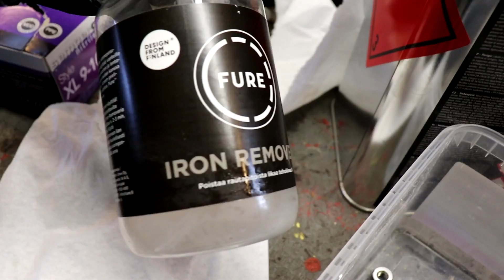Talvi työllistää... S3E12 - VLOG112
S3E12 - VLOG112 - E90 pohjamuovit otti osumaa näin ihanassa talvikelissä ja sitten kunnostettiin BBS RS vanteiden kehäpulttien mutterit, käyttäen Fure raudanpoistoainetta. Seuraava video 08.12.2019!

Jos et vielä tilannut kanavaa, tee se HETI!